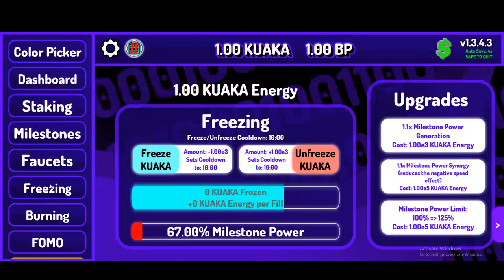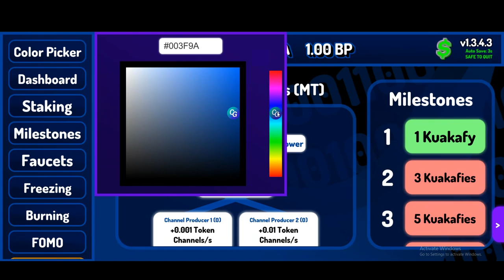CryptoClickers - Third Prestige UI Sneak Peak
Hehehehe